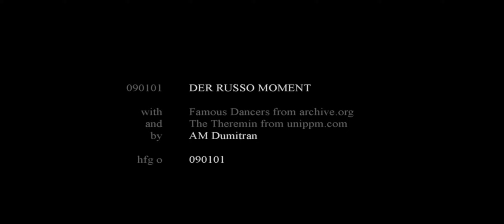DER RUSSO MOMENT - AM Dumitran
visual music from found footage (from archive.org and unippm.com)